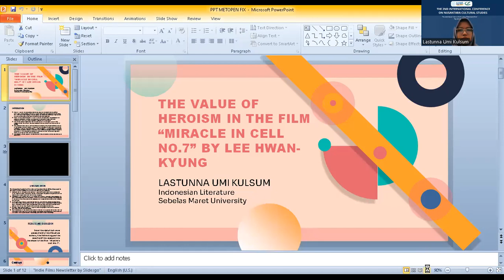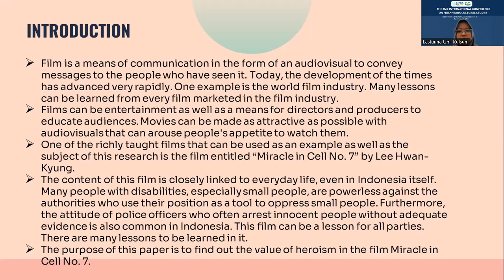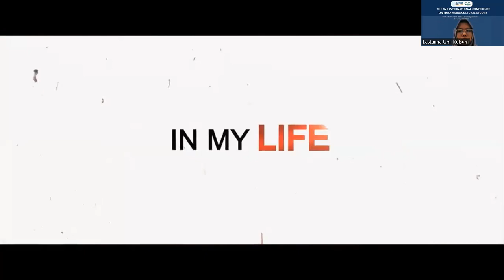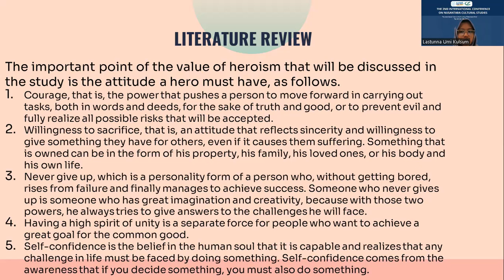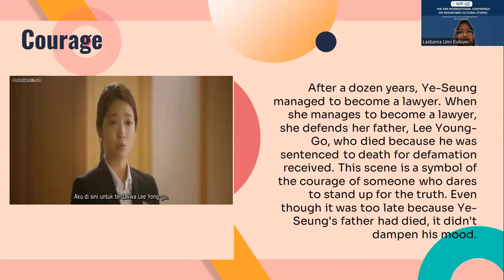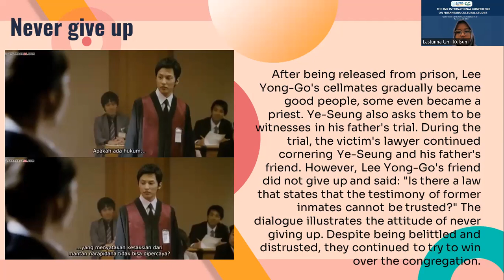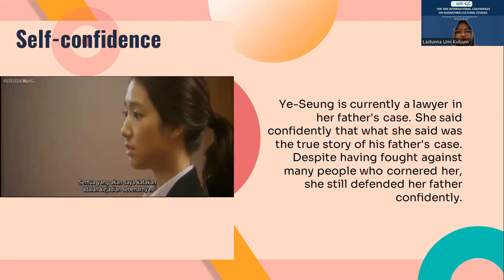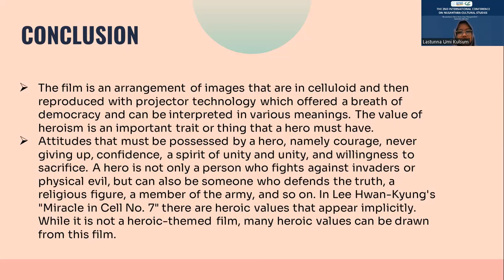The Value of Heroism in the Film “Miracle In Cell No.7” By Lee Hwan-Kyung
The movie industry is getting more advanced so that many film themes with various titles are shown on the market. One of the themes enjoyed by movie lovers is heroism. This theme not only tells about people who fight for independence or fight against the struggle, but stories about people who defend the truth are also considered heroic stories. This is what is told in the Korean movie “Miracle in Cell No.7” directed by Lee Hwan-Kyung. One of the best movies from Ginseng Country. Movies with comedy and melodrama genres tell about the love of a mentally handicapped father and the son’s struggles to fight for his father’s reputation. The purpose of this paper is to find out the value of heroism in the film Miracle in Cell No. 7. The method used in this research is qualitative. The data in this study are presented in the form of words, fragments of conversational sentences between characters, or scenes that show the attitude of heroism in the film. This study used the descriptive qualitative method. The results of the research show that many scenes and fragments of dialogue characters show heroic attitudes.